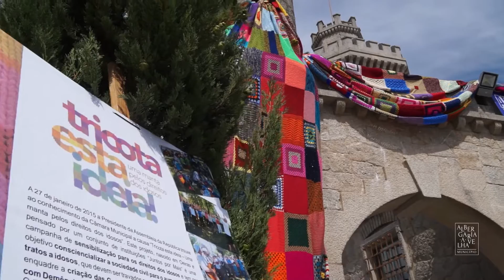Albergaria Convida 2015